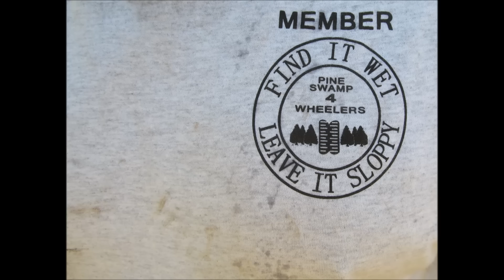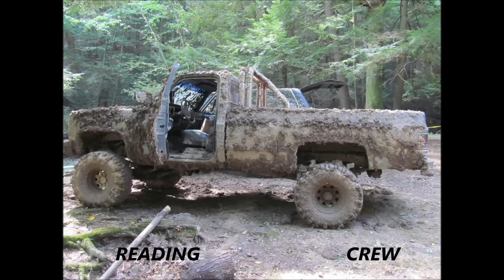2016 JEFFREYS MUD BOG / 100+ PICS PREVIEW OF 2 DAY EVENT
9-10,11,2016: CHECK OUT THIS 100+ PICTURE VIDEO TO SEE THE TRUCKS ,PEOPLE &  3 PLAY BOG AREAS AT THIS ANNUAL EVENT. SOME NEW MEGA  TRUCKS SHOWED UP THIS YEAR, ALONG WITH SOME REGULAR CLUB MEMBERS AS WELL . GREAT TIMES ALWAYS, AT THIS BOG. THIS WILL GIVE YOU AN IDEA, OF THE MANY VIDEO UPLOADS , I HAVE TO DO OF THIS EVENT. KEEP WATCHING FOR THEM , AS IT WILL DEFINITELY BE WORTH YOUR WHILE . ACTION PACKED 2 DAY EVENT , WITH LOTS OF VIDEO TO SHARE . IT WILL TAKE WEEKS TO UPLOAD ALL THE ACTION , SO CHECK BACK , ONCE IN A WHILE, AND BE SURE TO LIKE, FAVORITE , AND SUBSCRIBE , MANY MUD TRUCKS, JEEPS, AND SUVS FEATURE UPLOADS TO DO . IT WILL TAKE  AT LEAST  8 WEEKS, OF AWESOME MUDDY VIDEO ACTION , TO UPLOAD, AS TIME PERMITS. THANKS FOR YOUR PATIENCE .